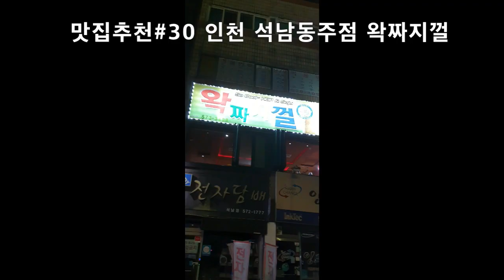맛집추천#30-왁짜지껄, 인천 서구 석남동 가성비 최고의 요리주점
위대한 요리장의 생애와 맛있는이야기, 요리사~랑연구소 김광오TV 김광오교수입니다. 오늘은 맛집추천 30번째로 인천 석남동 가성비 최고의 요리주점 왁짜찌껄을 소개합니다.
이곳의 위치는 인천시 서구 가정로190 건물 2층에 위치하며 아이템은 모둠해산물 입니다.
네이버 검색에도 핫한 장소로 각종제철 해산물 전문, 안주가 싸고 맛있는 집으로 방문자 리뷰가 음식이 맛있어요 59건 기본안주가 좋아요54건 가성비가 좋아요 요 48건으로 핫한 장소입니다.
소문되로 가게 내부는 왁짜지껄해서 대화가 안될정도로 시끄러웠습니다.
그리고 SNS맛집 답게 고객층은 20대젊 은사람들로만 가득했습니다.
사장님은 무슨 재주가 있는 것이 분명하였습니다. 신선한 해산물이 문앞에 가득 진열되어 있었습니다.
여러분 놀라지 마십시요! 낙지 한 마리에 원가가 만원이 넘는 이시대에 6가지 해삼물이 단돈 3만 5천원입니다.  도저히 코스트 계산이 되지않은 사장님은 과연 무슨 생각일까요~
이상으로, 요리사,랑연구소 김광오 TV 김광오교수였습니다